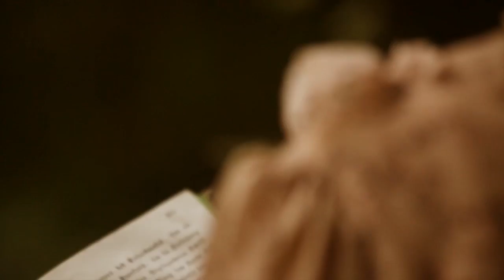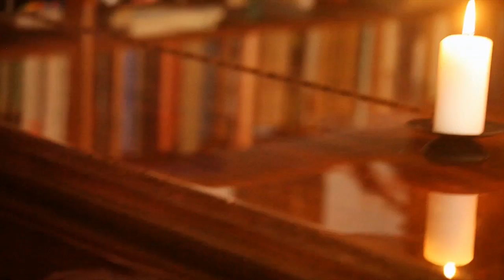Beethoven meets Jane Austen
Anna Heller plays Beethoven Sonatine G Dur op. 79 2nd Movement#GlobalOdeToJoy

“Of music! Then pray speak aloud. It is of all subjects my delight”. An English writer Jane Austen who would practice piano-forte every morning before breakfast and would have a true enjoyment of music and a German composer Ludwig van Beethoven who would call himself a “Poet of Tones”. They were born on the same day with 5 years of difference but never met in person. In his music there was always a story or image behind the composition. And her language was very musical, with pauses and clear structures. Both found inspiration in country side and nature and would walk for hours in the fields…During making of our new Moving Classics video clip we had a strong emotional experience of bringing these two geniuses together. I believe Jane Austen would chose to play exactly this simple but touching melody of 2nd Movement of the Sonatine in G-Dur op. 79….